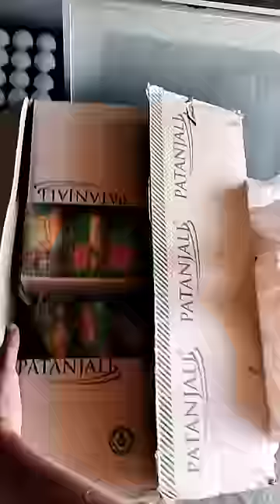local branded 😲 mini vlog 52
mini vlog 52 shubhu56 Manoj Dey vlog Sonu vlog saransh univers
flying best
daily vlogs
family vlogs
new car le liya
Mustang GT le liya